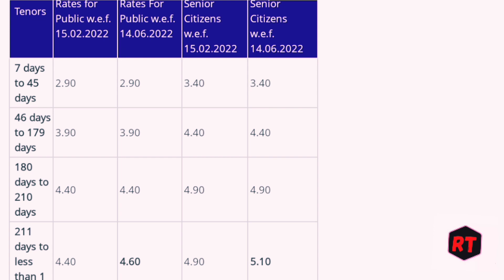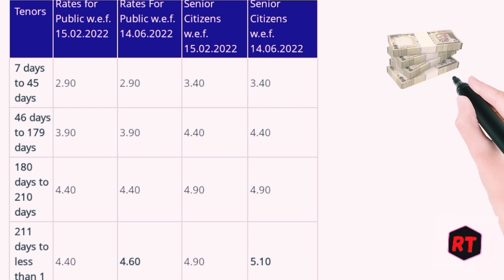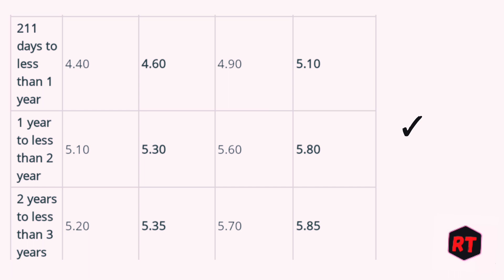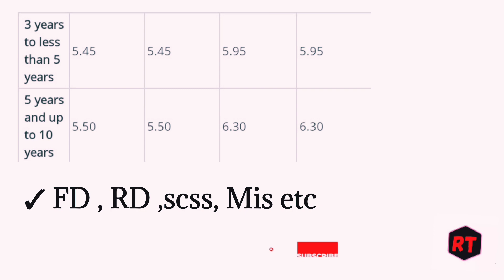sbi bank fixed deposit interest rates July 2022 | sbi bank fixed deposit FD interest rates 2022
in this video following points are solved

✓ sbi bank fixed deposit interest rates 2022 July
✓ sbi bank fixed deposit interest rates new 2022
✓ sbi bank fd interest rates 2022 July
✓ sbi bank fixed deposit FD interest rates July 2022
✓ sbi bank new fixed deposit FD interest rates 2022
✓ sbi bank fix deposit interest rates 2022
✓ state Bank of India sbi bank fixed deposit FD interest rates 2022
✓ sbi bank senior citizen fixed deposit interest rates 2022
✓ sbi bank senior citizen fixed deposit FD interest rates 2022